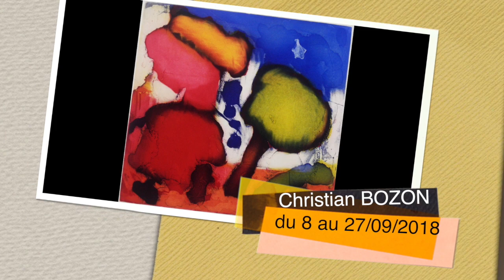Bozon 2018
Exposition de Christian BOZON du samedi 8 au jeudi 27 septembre 2018 à la Galerie Médicis
9 Place Victor Hugo - 25000 Besançon - Tel. : 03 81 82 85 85